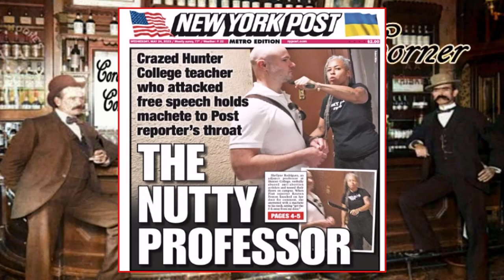Just The Facts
For some people the truth is hard to hear.